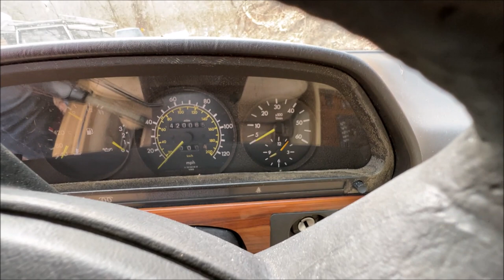VW Beetle Salvage Yard Visit - How To Remove a Rear Sway Bar Z Bar Removal - Forgotten VWs - VW Bug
This week we visit the VW salvage Junkyard to check out forgotten vws. I show HOW TO remove a Z bar, sway bar from a volkswagen beetle.